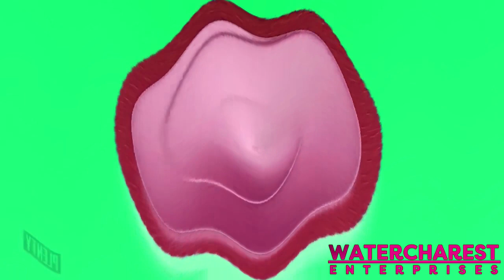OREO Wonder Flavours In TDS Major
𝔸𝕕𝕕 𝕄𝕖 𝕆𝕟 𝔻𝕚𝕤𝕔𝕠𝕣𝕕: 𝐖𝐚𝐭𝐞𝐫𝐬𝐞𝐚🏙🗼#0169

and all the TWDBVE8201 Logos